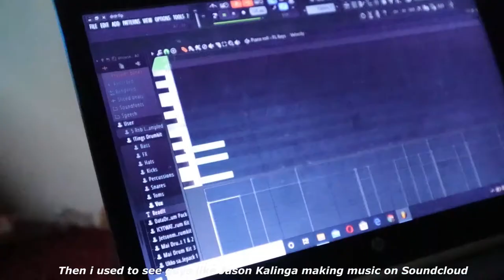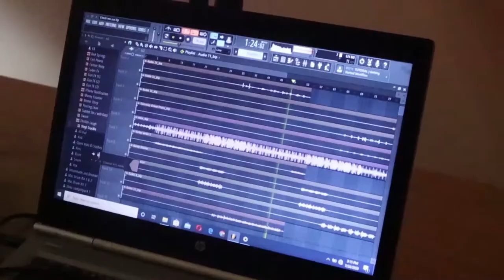Mask - The One Documentary